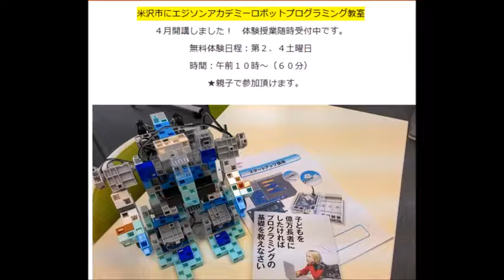スクラッチプログラミング カニぞうロボ 試作品１号機 【ロボットプログラミング教室】how to make a robot at home easy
スクラッチプログラミングカニぞうロボ試作品１号機 【ロボットプログラミング教室】how to make a robot at home easy NCM Free Music

★★★ロボットプログラミングの関連動画

ロボット教室・プログラミング教室【ロボ団 諏訪校】ADVANCE★Lesson9 デリバリーロボ

ロボット教室・プログラミング教室【もののしくみ研究室】第7回ベーシックアームの製作

アーテック・エジソンアカデミー
米沢市のロボットプログラミング教室【ペガサス米沢教室】

小学校でプログラミング教育が必修化！ロボットプログラミングを始めるなら今でしょう！